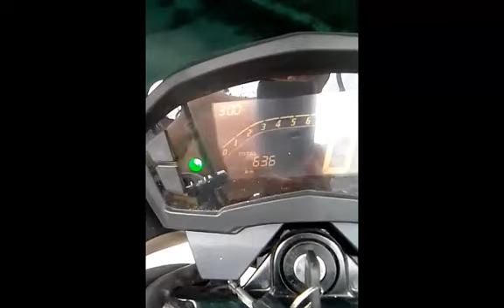Las 20 cosas que SI ME GUSTAN de la Honda twister cb 250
hablamos sobre todas las cosas positivas que tiene la Honda twister cb 250 desde mi humilde  punto de vista y experiencia con la misma..
La super recomiendo  para la ciudad como para salir a la ruta.